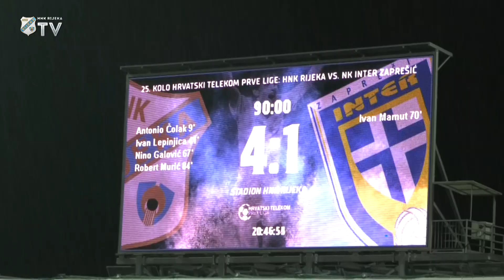Simon Rožman nakon Intera - 25. kolo (2019./2020.)